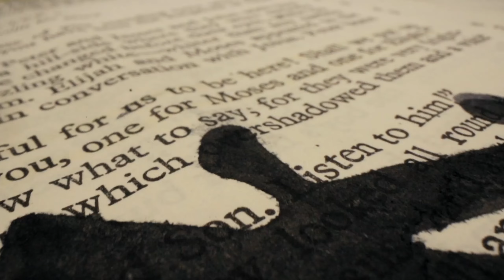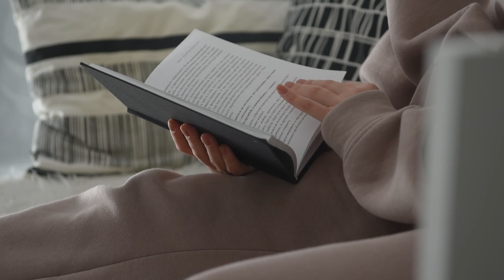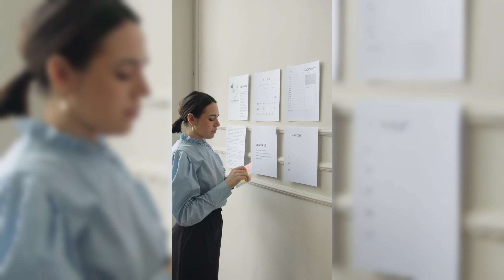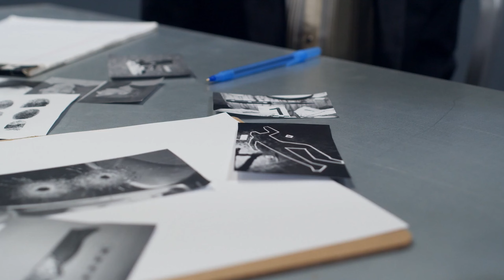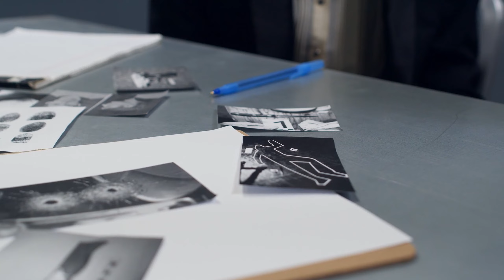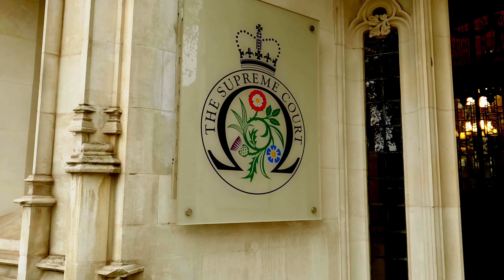"I've Never Seen ANYTHING Like This" | True Crime Case of David Lamson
Lamson and his wife Allene were Stanford’s golden couple in the 1920s. David, who had been student body president at Palo Alto High School, was a leading writer and editor on campus. After graduation, he became the sales manager for Stanford University Press. Allene had been women’s editor of The Stanford Daily and had received a master’s degree in journalism from Stanford.
They had a house on the Stanford campus, a beautiful 2-year-old girl and by all accounts a happy marriage.
On Memorial Day 1933, with their maid on vacation and their daughter at her grandmother’s, the couple had the house to themselves. It was 9:00 a.m. on a hot morning and David was working in his backyard garden. He had taken off his shirt and was chatting casually with a neighbor while stoking a bonfire of leaves and yard waste.